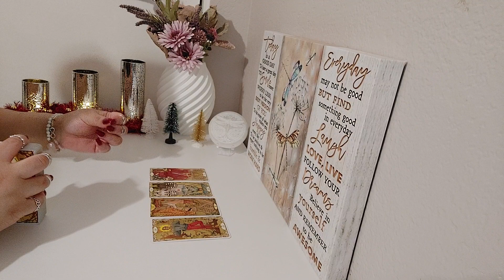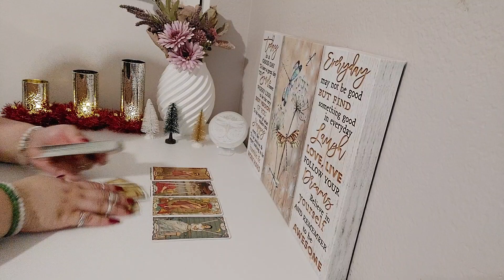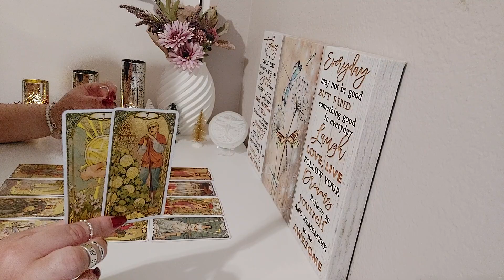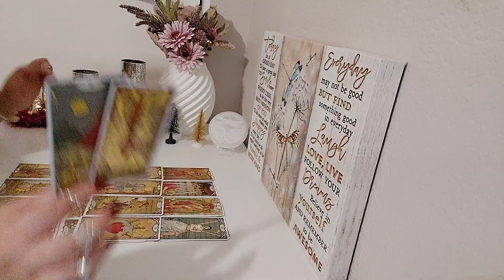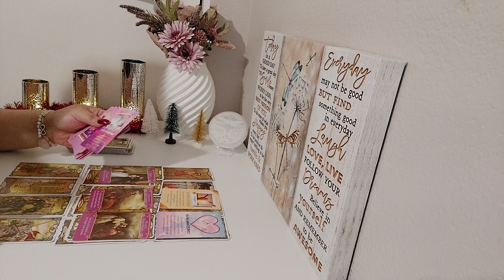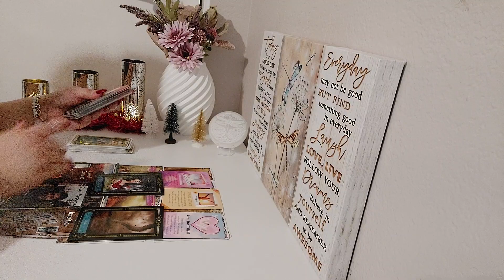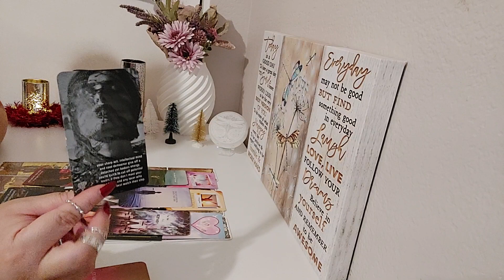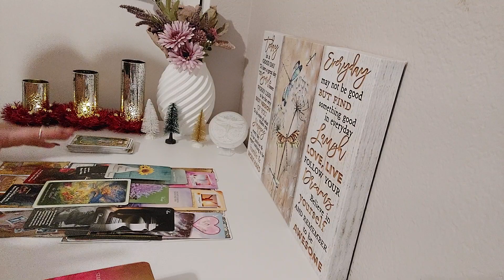♓️Pisces December 2023💖|So Much Happiness & Ready For The Next Chapter Together